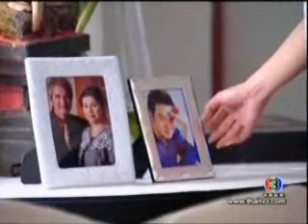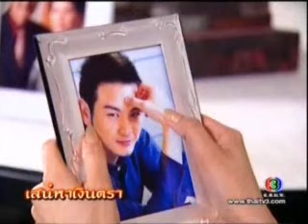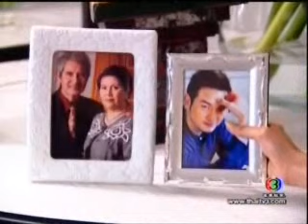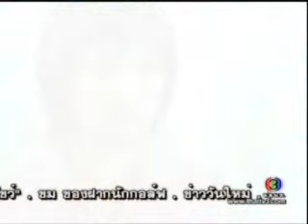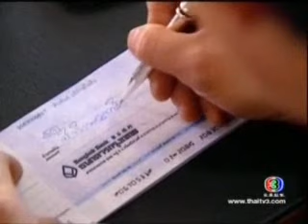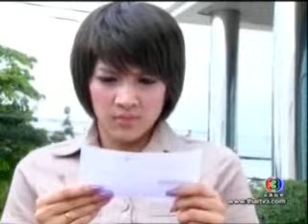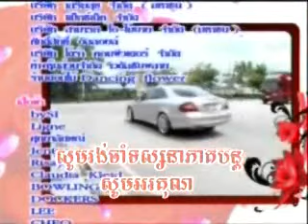Omnach Thuk Prak 14.2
Pat Napapa Por Thrisadee Khmer Dubbed Thai Lakorn